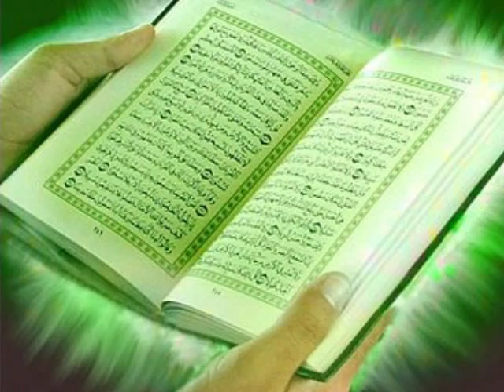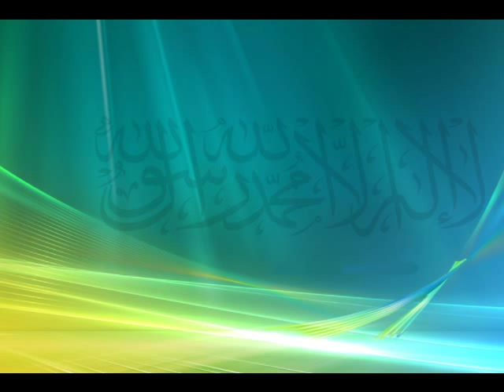Nashed - Shamir ya sahilil jannah